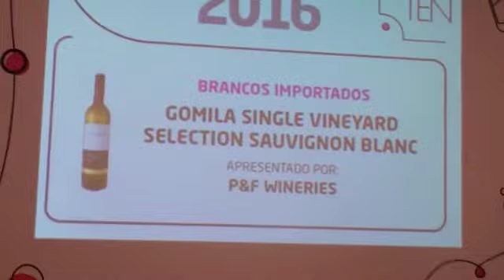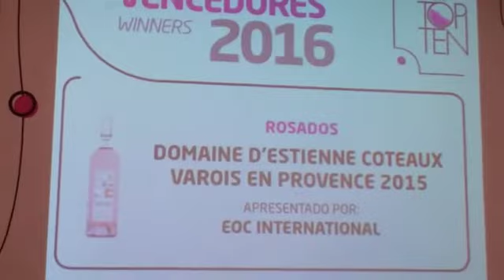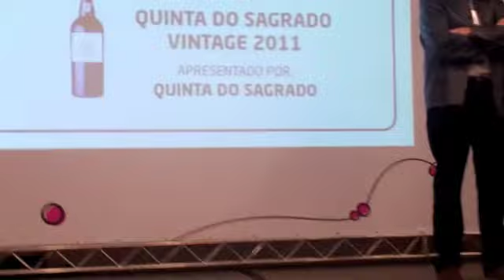Expovinis 2016 - Top Ten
Top Ten em sua 10ª edição na Expovinis 2016.